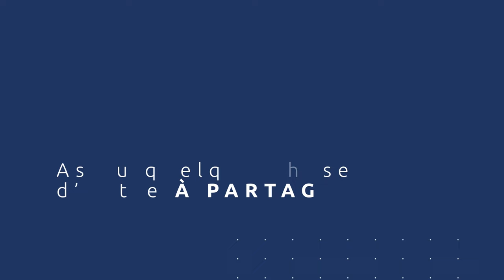Comment se sentir légitime et passer à l'action en tant que coach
Découvre le témoignage de Caroline, sophrologue, après sa formation en Dépolarisation !

"Quelle que soit la problématique, on trouve une réponse avec la dépolarisation"

👉 Tu souhaites en savoir plus ? Clique ici pour bénéficier d’un entretien offert à l’Académie de la Haute Performance :

Si tu as apprécié notre vidéo, partage-la à une personne qui a besoin d’entendre cela et clique sur 🔔  pour ne pas manquer nos prochaines vidéos !

📍NOUS SUIVRE

On te dit à très vite !